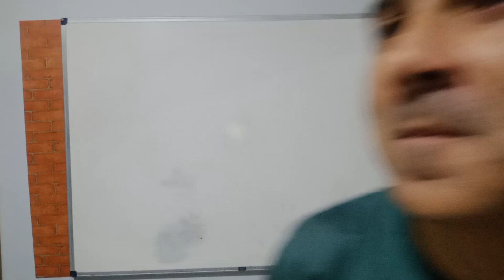Intensivo de Uma Semana para o IDOMED Medicina 2025.1 | A prova será dia 13/10!!! | Capitão Bomfim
Tá na hora de virar médico!!!